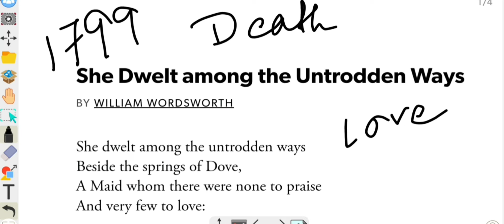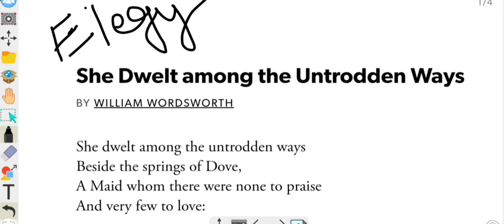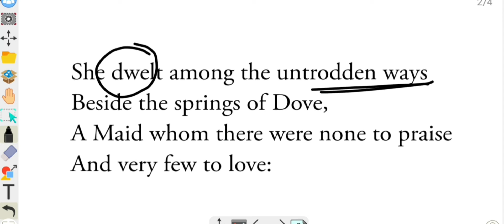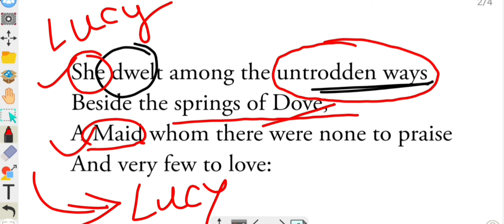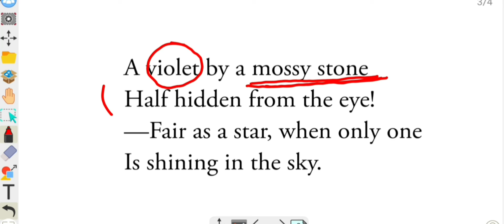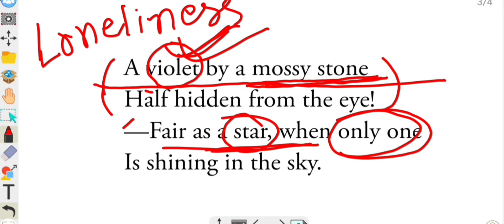ENGLISH | Lucy Poems | Part-1 | Class-IX/X/ SLST / WBSSC/ NTA NET/ SET